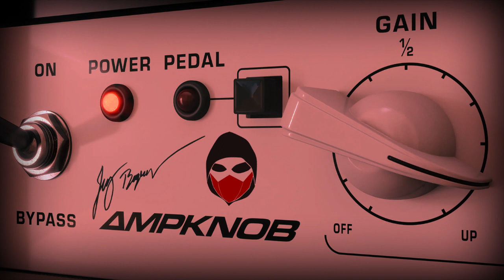Neo Garlick VS AMPKNOB BDH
AAAAAAAAA i have time!